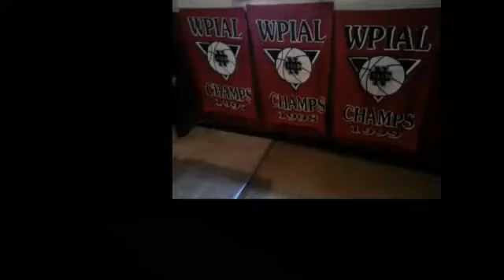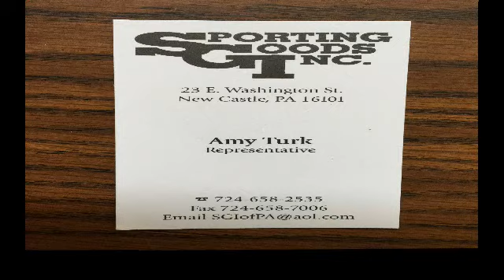NCTV45 CEDARS SPORTS CORNER SUNDAY AUGUST 15 2021